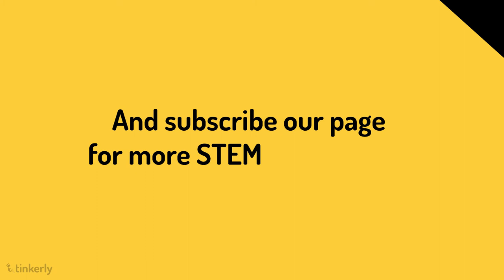In which case the weighing machine will show the maximum reading?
This StemySaturday, do not forget to add some STEM fundae in your kart. Type your answer in the comments before our R&D geeks spill the solution.